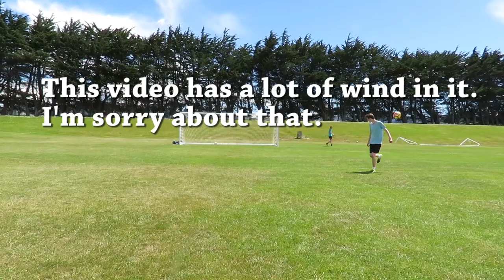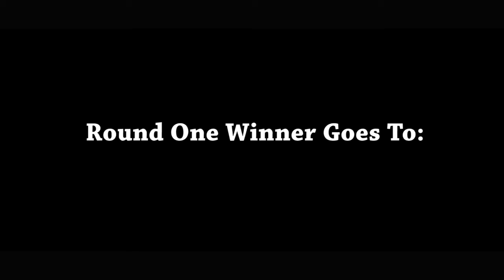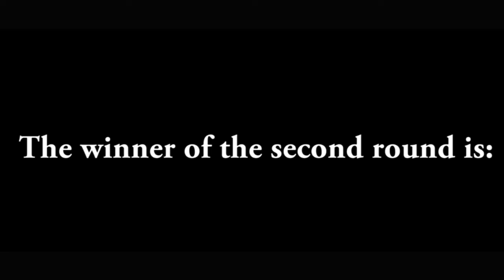Ultimate Free Kick Challenge - With Friends!!!